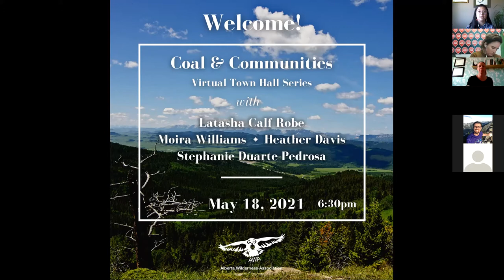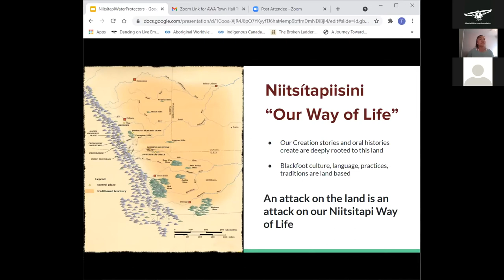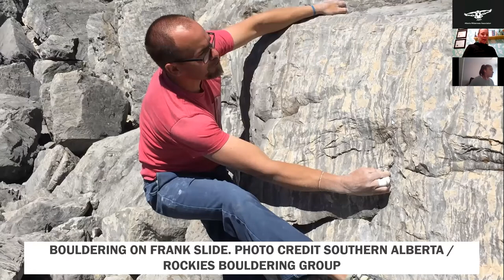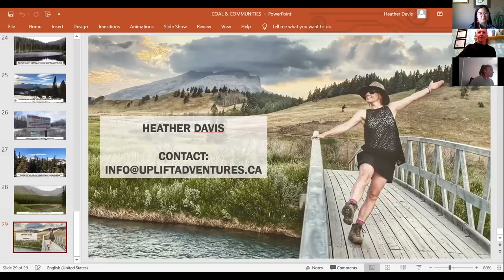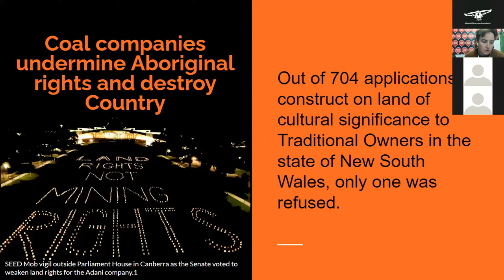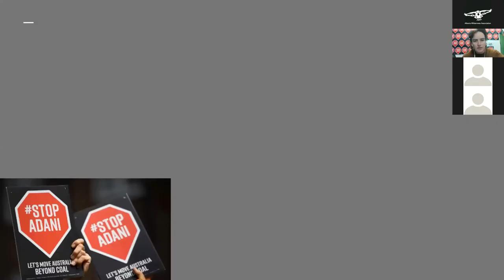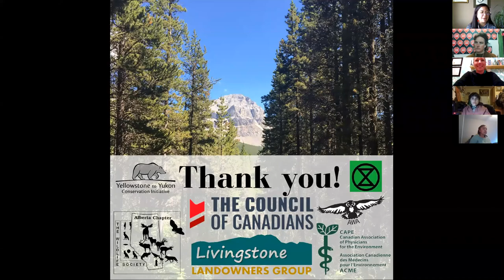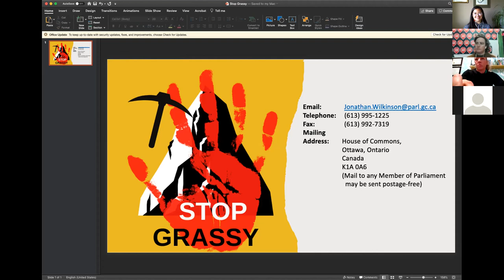Coal and Communities Virtual Town Hall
On May 18, 2021, AWA, in collaboration with the Coal Policy Working Group, hosted the Coal and Communities Town Hall. Panelists included Latasha Calf Robe from Niitsítapi Water Protectors, Heather Davis of Uplift Adventures in the Crowsnest Pass, Stephanie Duarte-Pedrosa, and Moira Williams of TippingPoint Australia, who discussed the challenges coal mining poses to communities in Australia and Alberta’s Eastern Slopes.